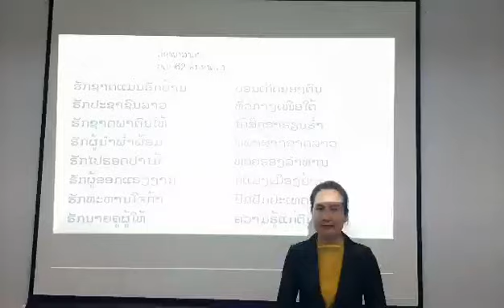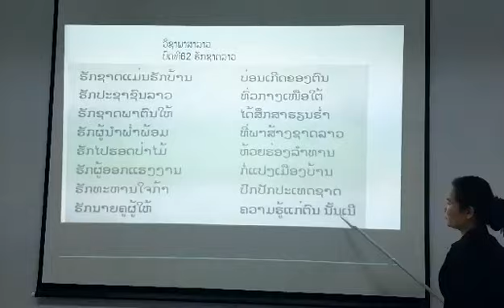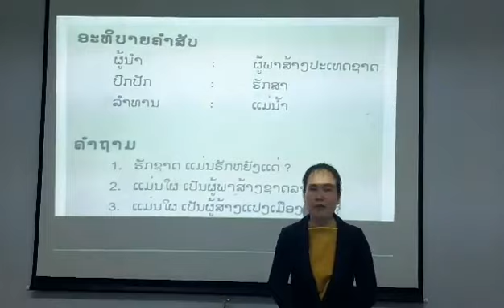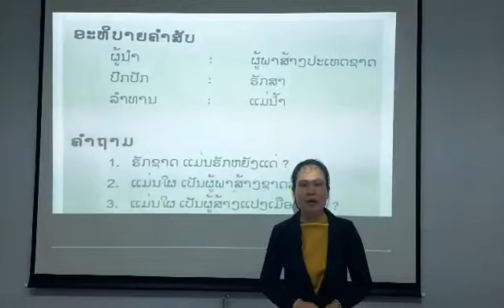2ວິຊາພາສາລາວປ2,4 5 2020